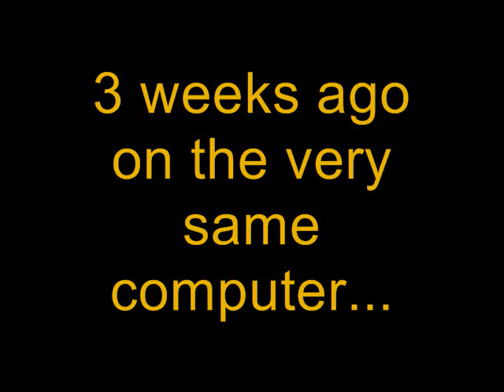GodzillaGumby- Hamster 2(alternative): Hamster VS. Panda Preview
The preview for the upcoming Hamster VS. Panda